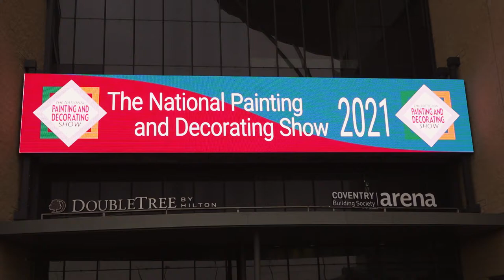Exhibiting at the National Painting and Decorating Show